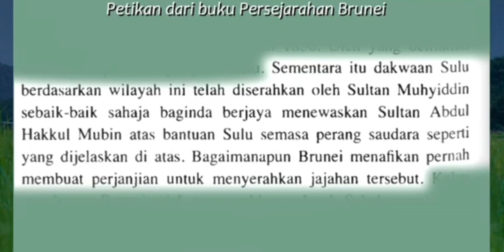Sejarah sabah part 6